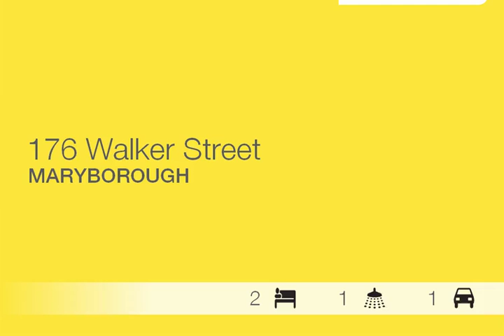Maryborough - Beautiful Home - Ray White Maryborough